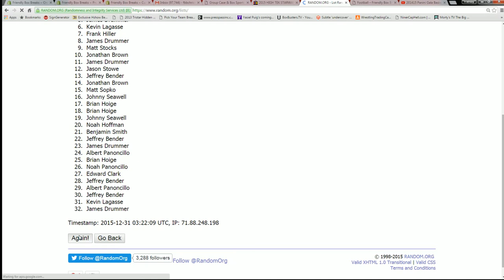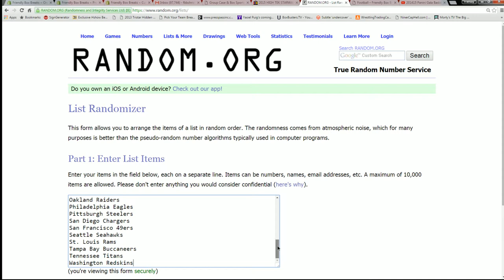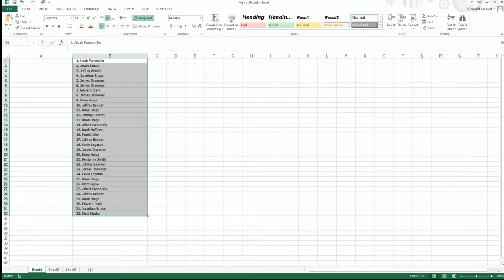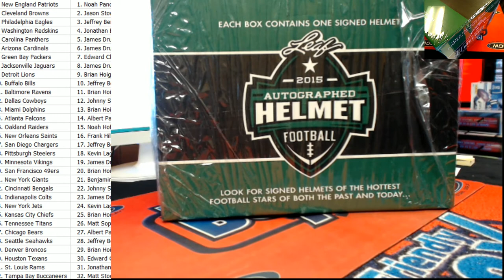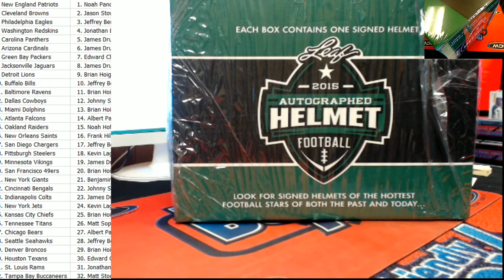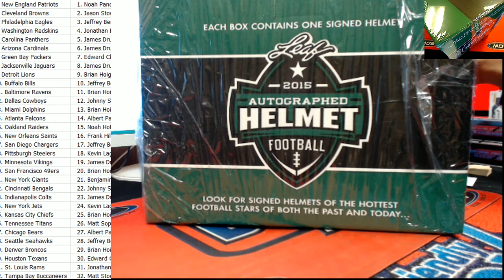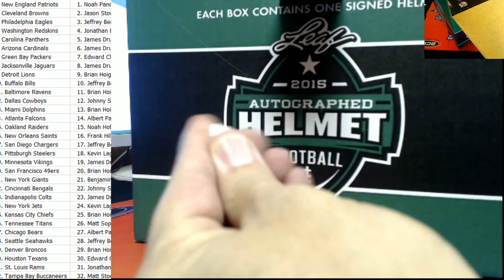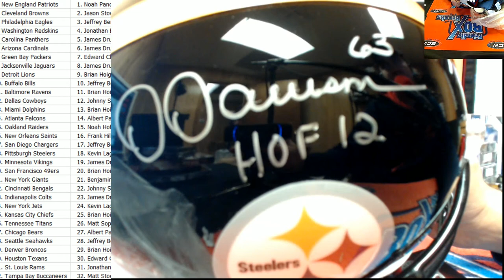2015 Leaf Full Size Helmet 15LEAFFULL631